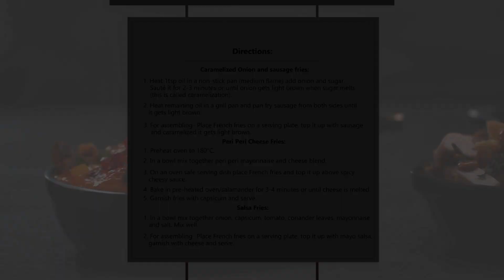3 Ways Loaded Fries made with FunFoods Professional Veg Mayonnaise Smoky Peri Peri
Why make normal fries when chef's here to bring to you some mouth-watering loaded fries topped with Veg Mayonnaise Smoky Peri Peri and other yummy ingredients? These 3 Ways Loaded Fries are a luscious treat to savour. Demonstrated by chef from the Creative Kitchen of Dr. Oetker FunFoods Professional.
Dr.Oetker FunFoods Professional provides solutions for HoReCa, QSRs, Caterers & Bakeries.